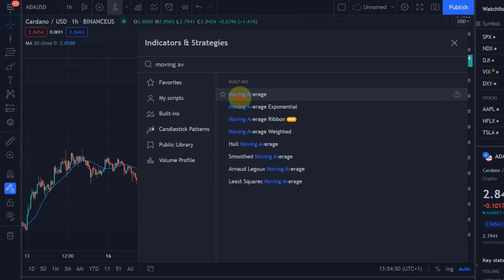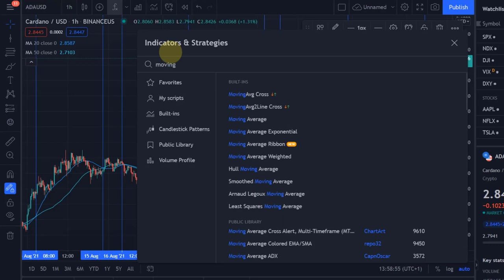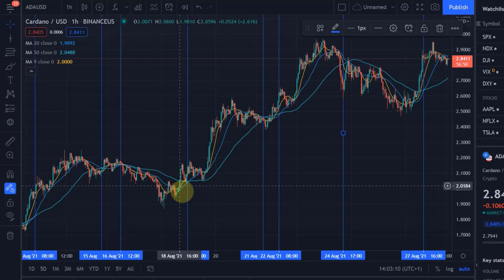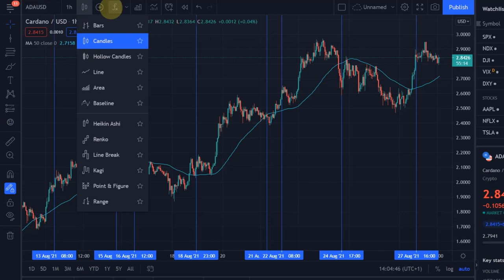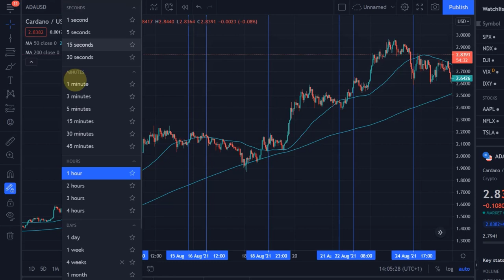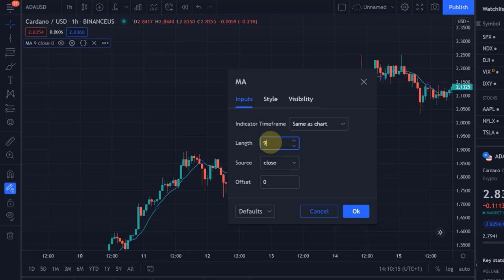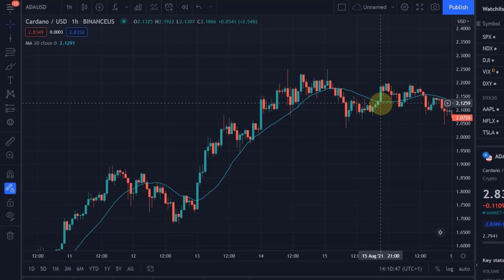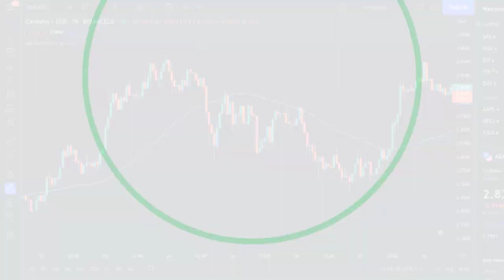How to Use Simple Moving Averages - Trading Fundamentals - Technical Analysis Tutorial!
How to Use Simple Moving Averages - Trading Fundamentals - Technical Analysis Tutorial! In this video I show you how to use simple moving averages. I show you the purpose of moving average and when they don`t work. You can apply these trends in all timeframes and across all markets, such as cryptocurrencies, forex and stocks and share trading. These are trading fundamentals and this tutorial is specifically good for beginners.